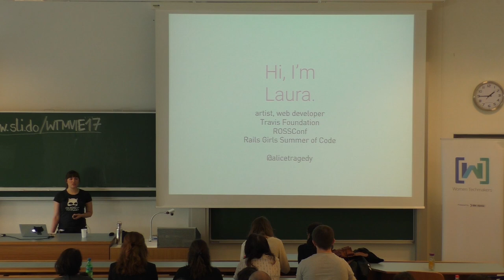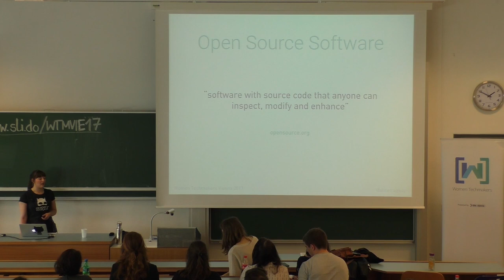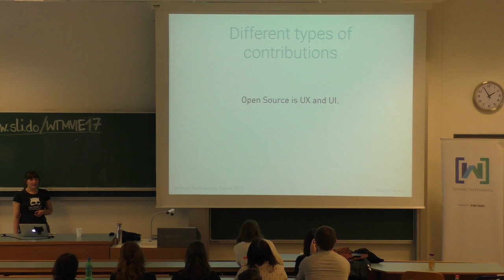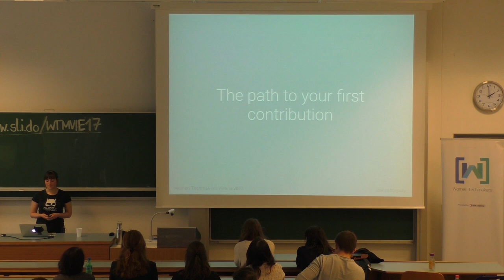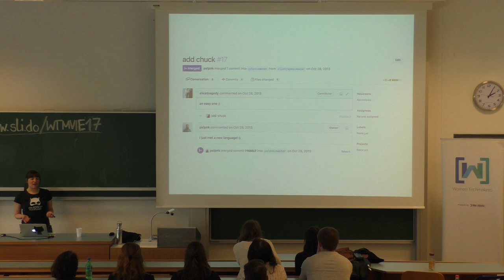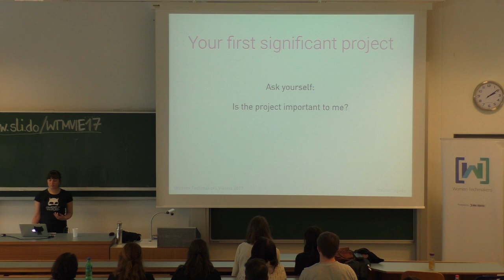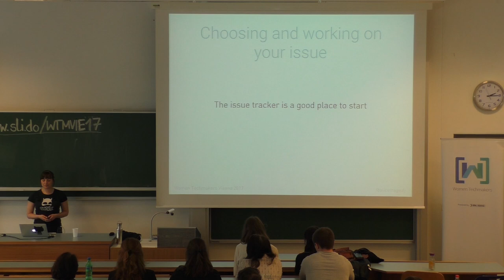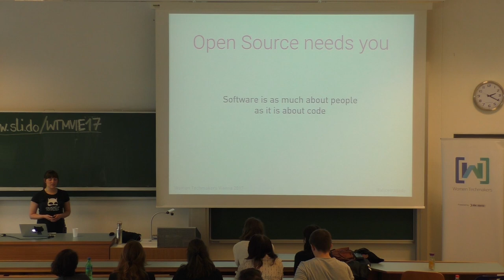Laura Gaetano @WTMVIE17 with "Making your voice heard: Open Source Needs You"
Laura's talk will explain what contributing to Open Source actually means, show the (social and technical) ways in which you can contribute, and present paths to get started with your first contribution. By the end, you will know how to find a project you’re passionate about, and how you can go about improving it and the Open Source community—one contribution at a time.